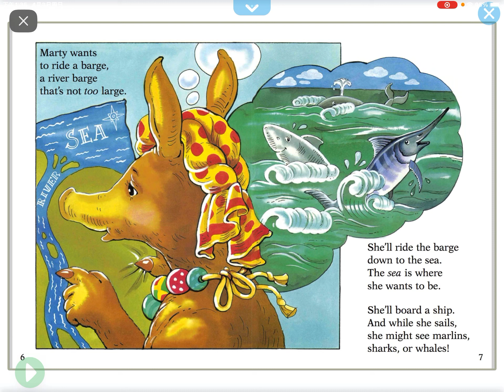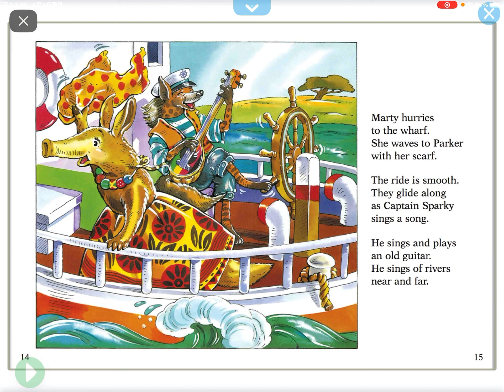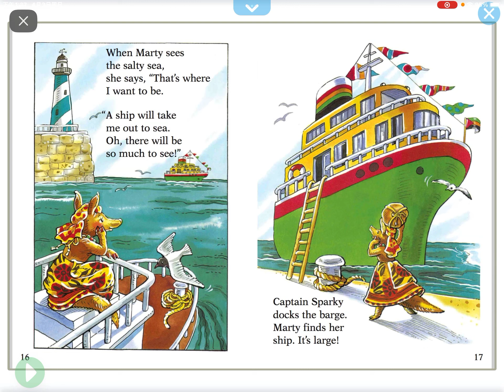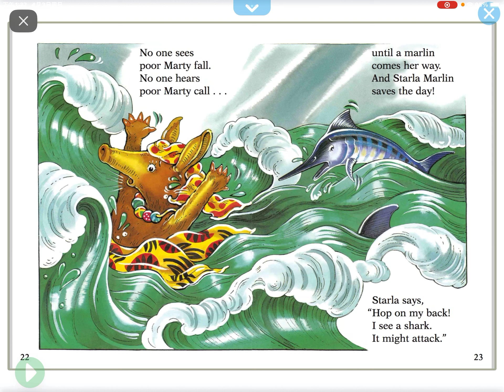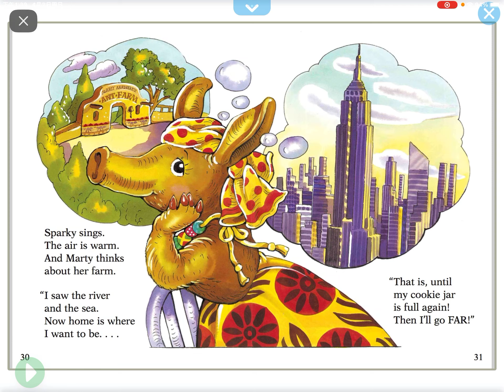Marty aardvark (reading on epic)